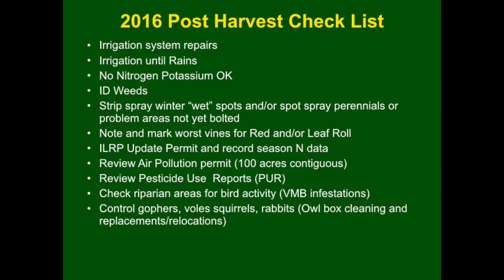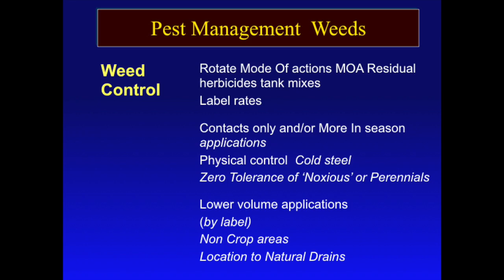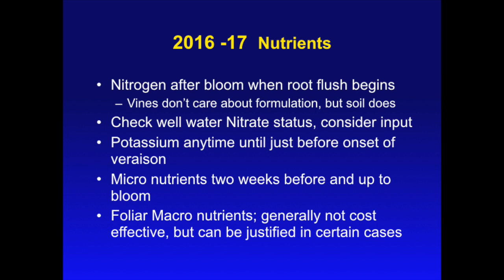Postharvest Vineyard Management with Paul Verdegaal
Another timely seminar at the annual Tree & Vine Expo in Turlock: UC Viticulture Advisor Paul Verdegaal provided some great tips for grape growers moving into postharvest vineyard management, including the benefits of irrigating prior to a rain event to get better soil reclamation.  Watch his interview and read more in American Vineyard Magazine.